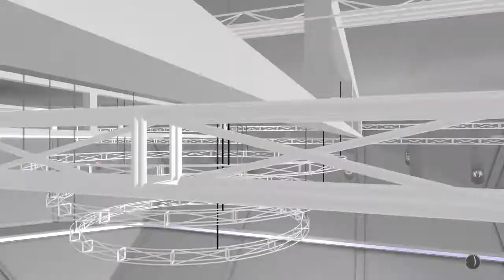2k18 : Ending people career pt 3